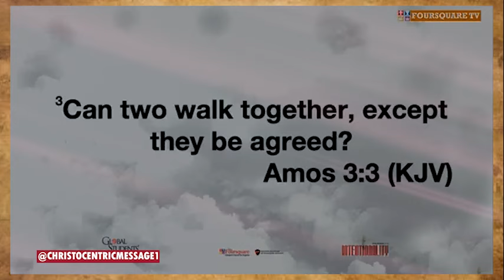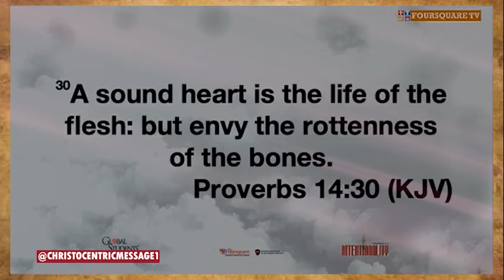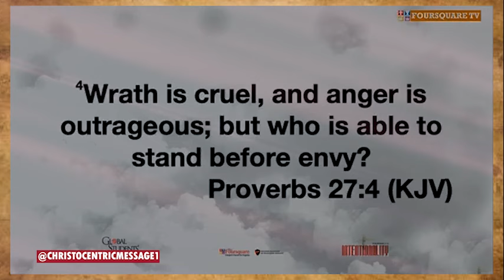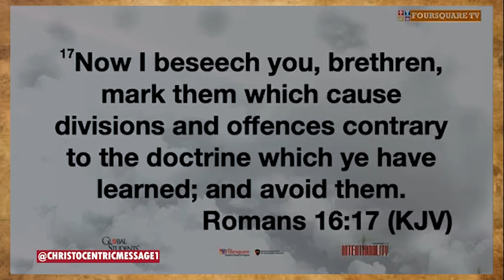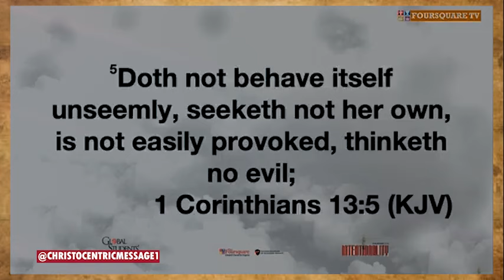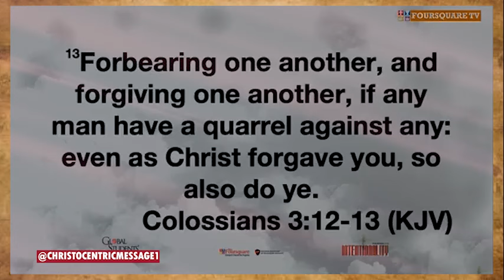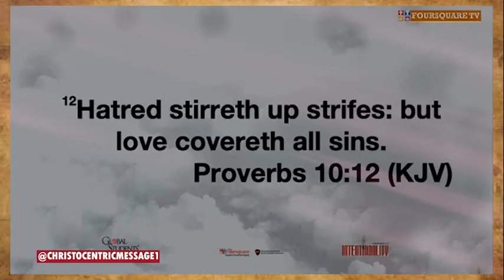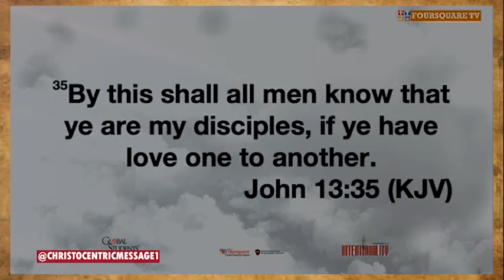IT'S TIME TO SEEK DESTINY RELATIONSHIPS! - APOSTLE JOSHUA SELMAN